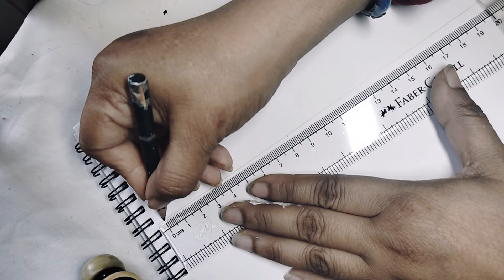International women's day mandala Art I 8th March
doodle # satisfying video # satisfying

Zentangle # Zentangle patterns#  Zentangle art#

Zen#  Zendoodle#  art therapy#  satisfying art#

Zentangle lovers #